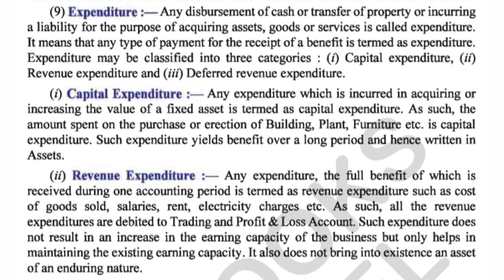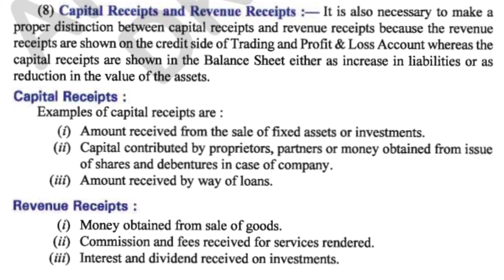Basic Accounting Terms_Part-3_By_Chitransh sir